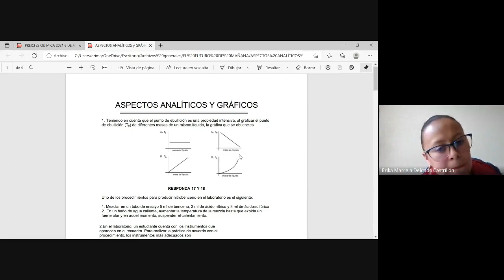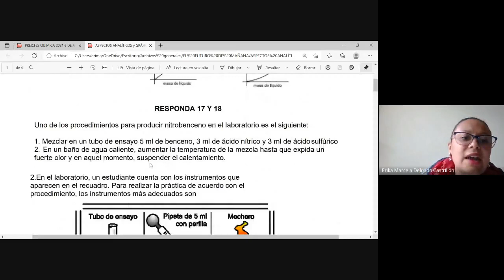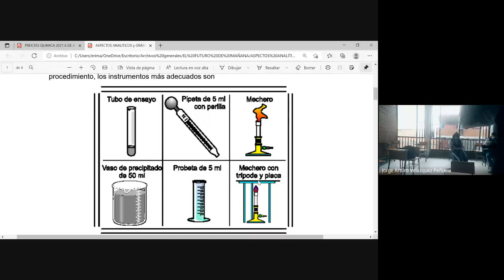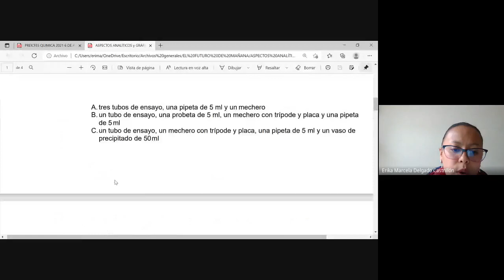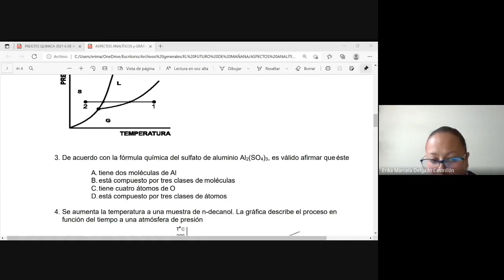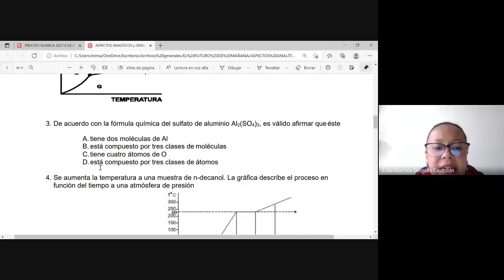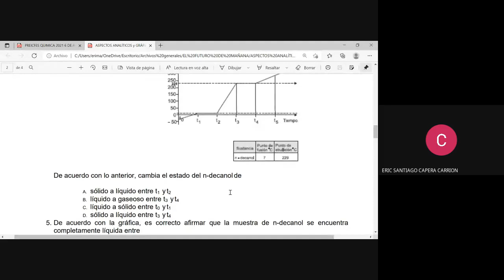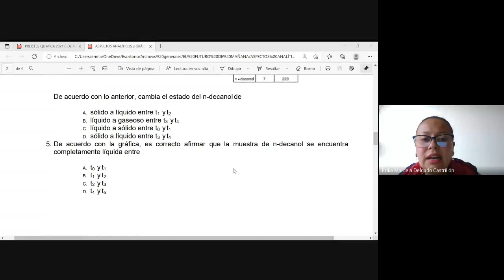QUÍMICA 11º PREICFES GRAFICAS I PARTE 2021 08 31